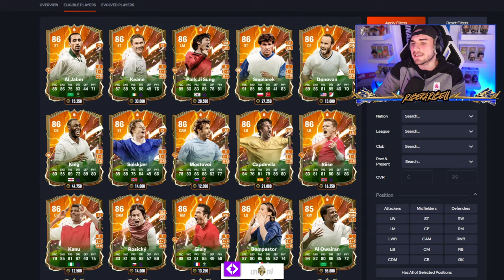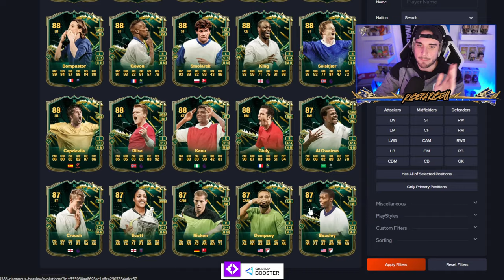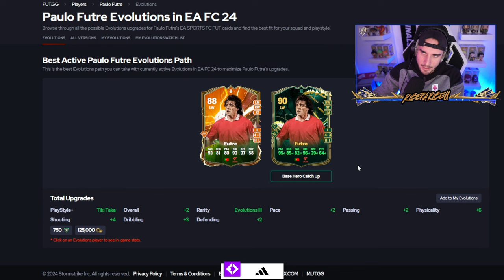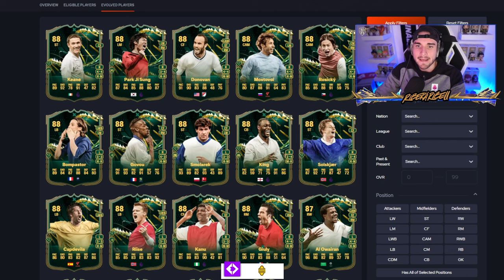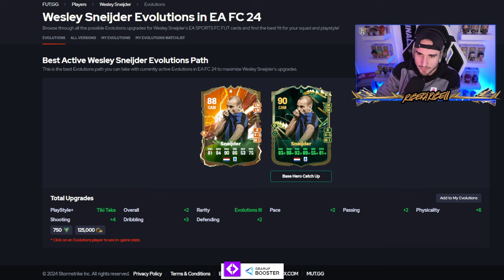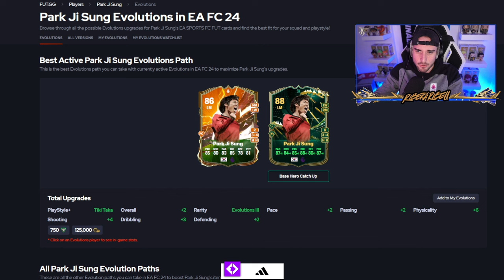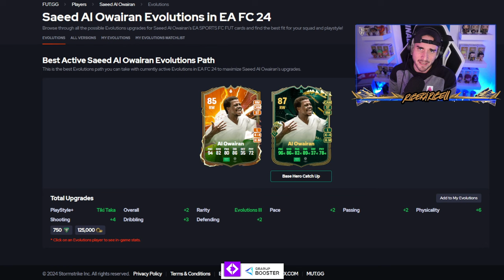NUOVA EVO RECUPERO HERO BASE su FC24: LE MIGLIORI SCELTE!